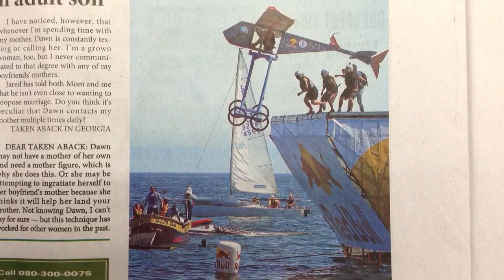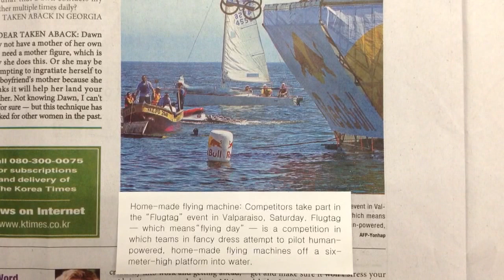쏙쏙 오늘의 코리아타임스 (The Korea Times) Home-made flying machine (2014.2.10)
Home-made flying machine: Competitors take part in the "Flugtag" event in Valparaiso, Saturday. Flugtag — which means"flying day" — is a competition in which teams in fancy dress attempt to pilot human-powered, home-made flying machines off a six-meter-high platform into water.

[주요 어휘]

home-made 집에서 만든

competitor 경쟁자, 참가자

take part in ~에 참여하다, 참가하다

competition 경기, 시합

fancy dress (특히 파티에서) 변장을 위해 입는 옷

fancy 장식이 많은, 화려한

attempt to ~하려고 시도하다

pilot 조종하다

human-powered 인력의

platform 대, 연단